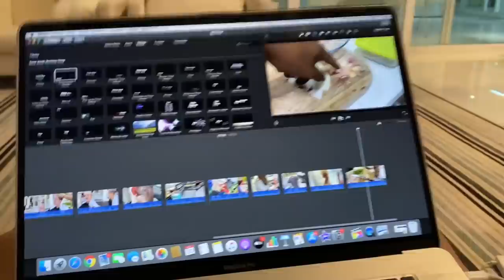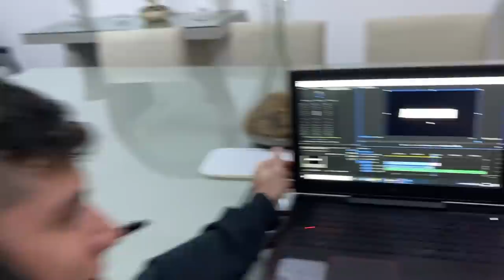GASTOS DA MANSÃO HYPE